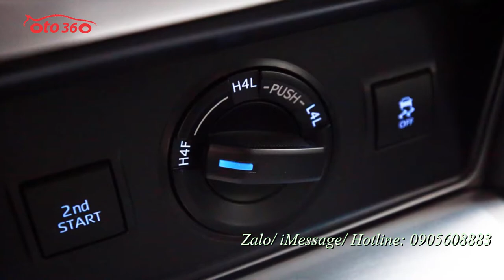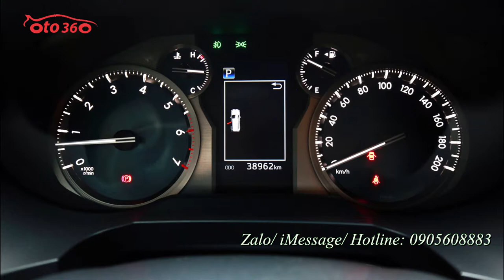Bán ngay xe Toyota Landcruiser Prado VX 2.7L sản xuất 2018 ghế sau còn chưa bóc nilon quá mới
Bán xe Toyota Landcruiser Prado VX 2.7 sản xuất năm 2018

Động cơ xăng I4 2.7L (164 mã lực / 5.200 vòng/phút, 246 Nm/ 3.900 vòng/phút)
Hệ truyền động: Số tự động 6 cấp, dẫn động 4 bánh
Tốc độ tối đa 160 Km/h
Cụm đèn trước LED, tự động tắt và điều chỉnh góc chiếu sáng
Gương chiếu hậu chỉnh điện, gập điện tích hợp đèn báo rẽ, sấy gương
Vô-lăng 4 chấu bọc da tích hợp điều chỉnh âm thanh, điện thoại rảnh tay, điều khiển hành trình
Bảng đồng hồ lái màn hình hiển thị đa thông tin TFT
Ghế xe bọc da, hai ghế trước chỉnh điện với ghế lái chỉnh điện 10 hướng, ghế phụ chỉnh điện 4 hướng.
Hàng ghế thứ 3 gập điện, hàng ghế 2 và 3 gập tạo không gian phẳng
Hệ thống giải trí DVD, màn hình giải trí trung tâm, các kết nối USB/AUX/Bluetooth, âm thanh 9 loa
Hệ thống điều hoà tự động 3 vùng độc lập với các cửa gió hàng ghế sau…